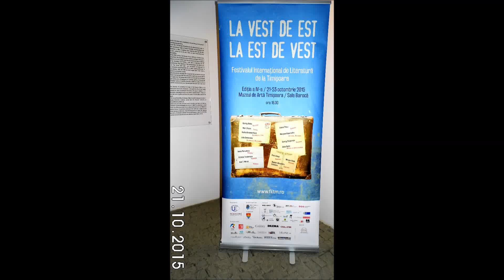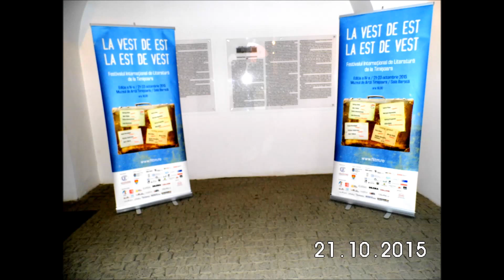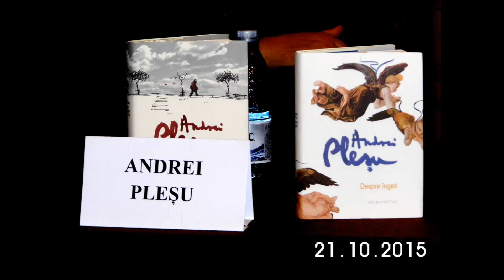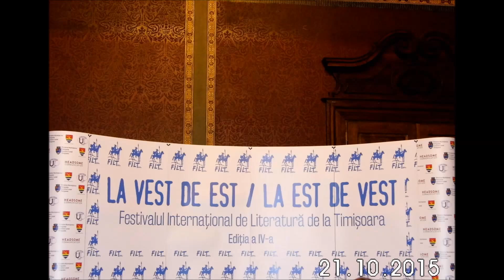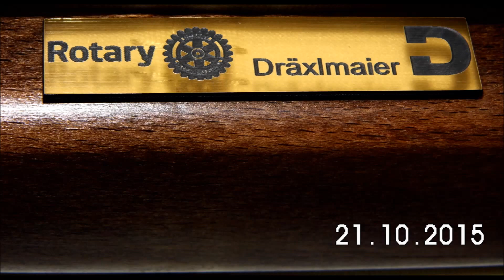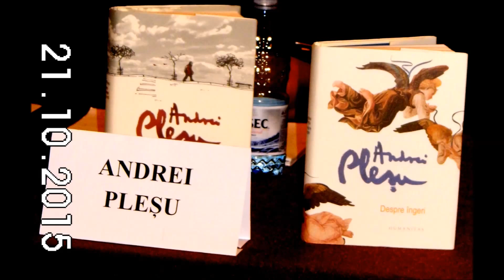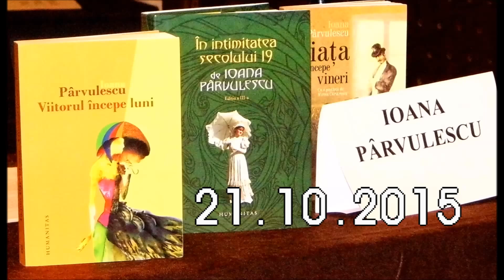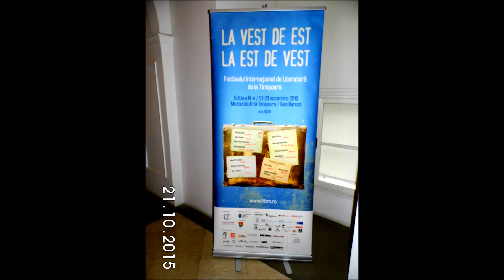Festivalul International de Literatura de la Timisoara -21 10 2015-foto&film1 Adriana Weimer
Festivalul Internațional de Literatură „De la Vest la Est / de la Est la Vest” de la Timișoara (președinte festival: Robert Serban) - ediția a IV-a - cuvânt de bun-venit: Victor Neumann - în 21 octombrie au participat scriitorii: Andrei Pleșu & Ioana Pârvulescu & György Dalos (Ungaria) & Radka Denemarková (Republica Ceha) - tema: „Nevroze, dileme, utopii” - la Muzeul de Artă din Timișoara (director: Victor Neumann) - Sala „Barocă” - moderator: Mircea Mihăieș - în 23 octombrie 2015 au participat scriitorii: Petru Iliesu & Lidija Dimkovska & Adisa Basic & Miruna Vlada & Bogdan-Alexandru Stanescu - moderator: Matei Martin - foto & video 1-8 & film by Adriana Weimer